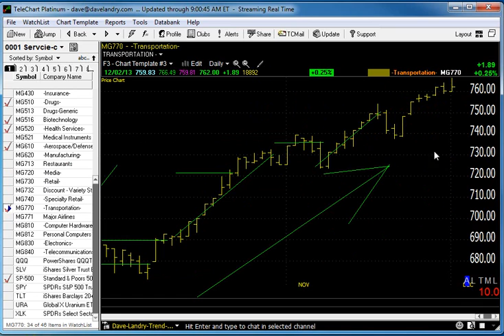12/03/13 Dave Landry's Market In A Minute